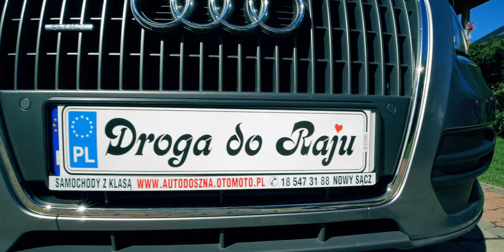Marcelina i Michał teledysk Badura Wadowice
Dziękuję za wspaniałą zabawę i życzę wam błogosławieństwa Bożego na całe życie.
Bądźcie zawsze razem i wspierajcie się w trudnościach.